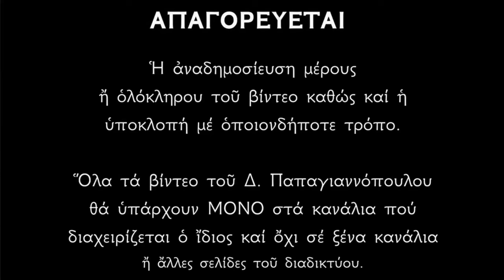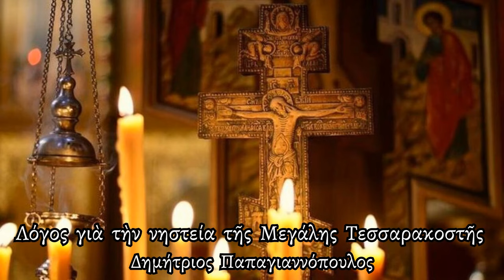⚠️ ΠΡΟΣΟΧΗ ΜΕΓΑΛΗ !!! Αυτά ΑΠΑΓΟΡΕΥΕΤΑΙ να φάμε την Σαρακοστή !!! Γιατί νηστεύουμε ;;